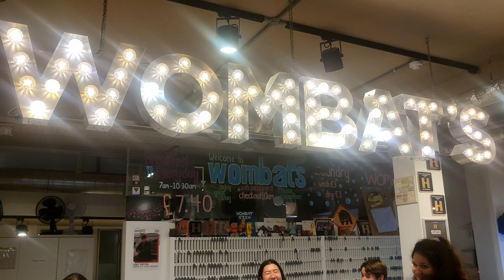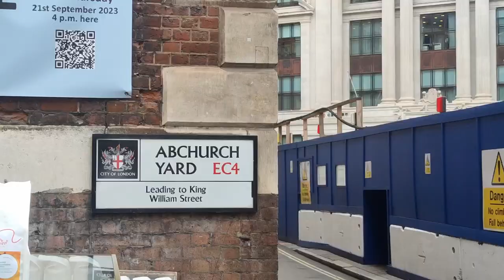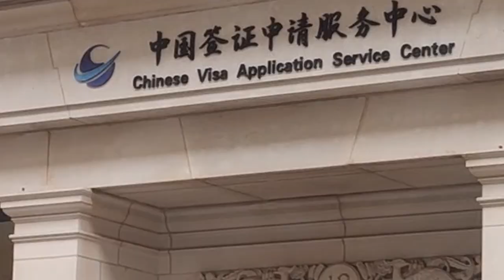Wombat's London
A hostel in London. Nice place, very affordable and comfortable. Wonderful interesting people but! that depends on you.